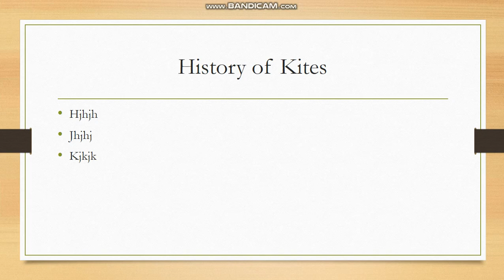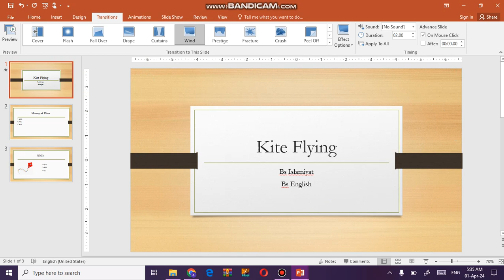how to add or change slide transition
In this video you will find how to add transition and by the way what is transition?